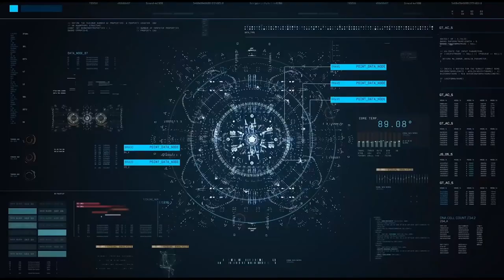STILL WAKES THE DEEP: IL TUTTO PER TUTTO ► WALKTHROUGH GAMEPLAY ITA PARTE 6